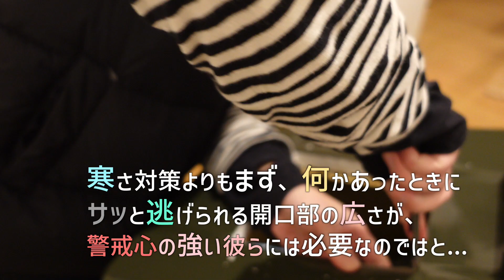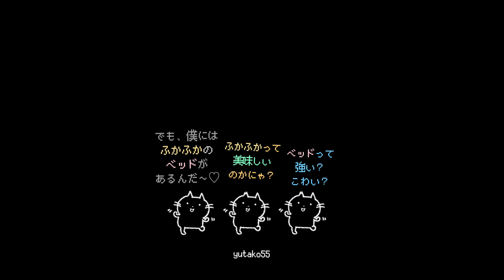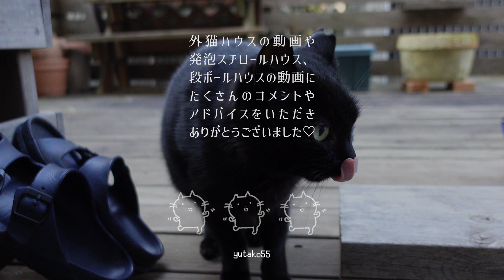【最終回】やっと…外猫ハウスに入ってくれました!!!!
【地域猫】とは
（概要欄下にも地域猫についてのリンクを貼ってあります）

前回、前々回の外猫ハウスを作ってみた動画にたくさんのアドバイス、コメントをありがとうございました♡

今日の動画が外猫ハウスを作ってみて、猫さんが入るまでの動画の最終回です。

やっと、やっと入ってくれました…
誰が入るかわからなかったけれど…笑

一度入ったら、もう安心ですね。

他の猫さんにも用意してあげたいけれど、猫さんたちには縄張りがあり、うちの庭にはこの2つまでかなと…（置けてもう1つ…?）
重ねておくのも、仲の悪い猫さん同士では入らないかなと…（ノラさんとMは、Mが去勢手術をしてからいつも仲良く行動していますが、女子にゃんは３匹とも仲が悪いのです…^^;）

どうしたらいいものか…

でも、お庭にやってくるにゃんこが増えてしまったので、どの子かを保護しようかと思っています。（そう思ってから1年以上経ってしまっていますが…）
ソネちゃんとの相性もあるので、ソラかM…と思っていますが、捕獲器にはどの子が入るか分からないですし、「この子はダメ」と放すのもかわいそうなので、入ってしまった子をがんばって人馴れさせていこうかと思っています…（私も猫慣れしないと…T^T）

それから、野良猫問題（糞尿問題など）についても考えていきたいと思っています。

このあとの動画は未定です。
気づいたら12月中旬なので、先に家の大掃除を...(((;◔ᴗ◔;;;;;;;;;;;;;;;)))
（気分転換に、何か動画をアップするかもしれません...笑）

見守りカメラは、こちらを使用しています。

【地域猫】とは…

🐈「飼い主のいない猫トラブルを解決するために」

🐈さくらねこ♥ＴＮＲとは (TNR先行型地域猫）

1匹でも多くの子が食べ物に困らず、蚊に集られず、